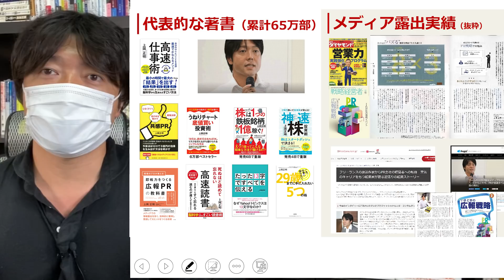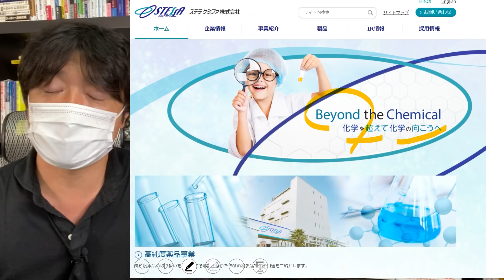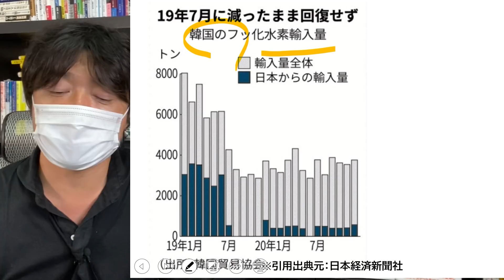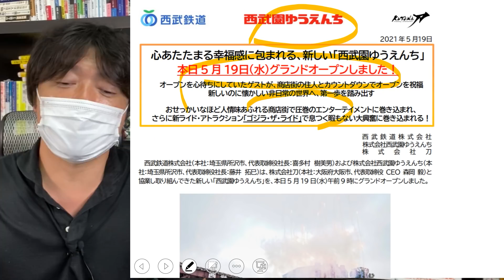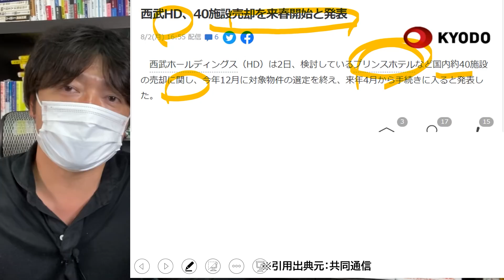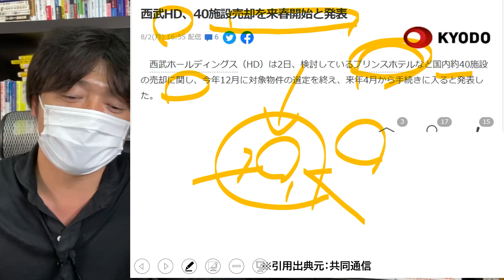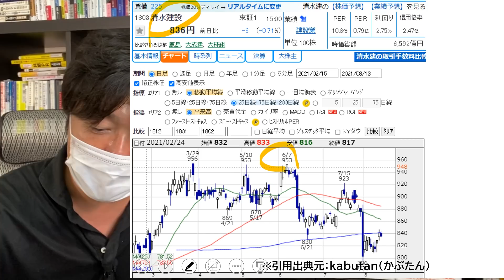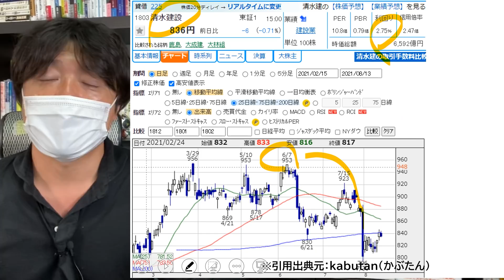日本株まだまだチャンスあり！調整局面が買い時かもしれない４銘柄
勝つための投資法や億トレーダーのトレード手法、
低コストのインデックスファンド、ETF、投資信託の選び方、つみたてNISA、米国株、日本株、全世界株式投資の活用法、FIREや経済的自由人になるための勉強法などを紹介

2021年株、ビットコイン、積立NISA、ETF、資源投資、不動産投資バブル到来!!億り人が急増する５つの理由

審美眼を高めるTOP③

（３）誰も知らない勝つための投資法
（４）脳科学と心理学を応用した成功・成長スキル

実業家兼投資家として30歳後半までに株式投資と不動産と会社経営で、資産5億円を手に入れた（略歴は以下参照）方法を紹介。「株式投資」「米国株」「日本株」「投資信託」「積立NISA」「ETF」「資産形成」「億を稼ぐ思考法」「そのための脳科学と行動心理学の上手な使い方」だけに特化したチャンネル。

１．学び続けること
２．継続すること
３．失敗を恐れないこと
４．行動しながら改善すること
５．脳科学と心理学による「原理原則」に基づいた科学的アプローチをすること

３つの会社を経営する実業家でもあり６億稼いだ株式投資家・不動産オーナー。これまで株式投資で３億円、不動産投資で２億円（足立区に３棟）、会社経営で１億円の資産構築。

１．10代、20代の若い人たちに勇気と希望を
２．30代、40代の同世代の人たちに学びと成長を
３．人生の先輩方には時代の若者を支えるパワーと情熱を
４．いじめと差別を日本中から無くす

30歳代で3億の資産を形成した世界を旅する情熱投資家。現在は株式資産3億円、不動産資産2億円所有。直球ストレートで本気勝負！独自の成功哲学は常に人気を博し、セミナーは２ヶ月先まで予約が取れないこともある。